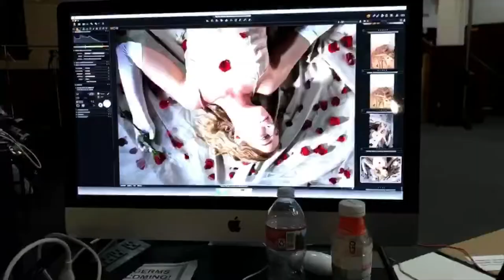Behind The Scenes of Fashion Styling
I put together some BTS videos to show you the Behind the scenes fo some of the photoshoots I've done.